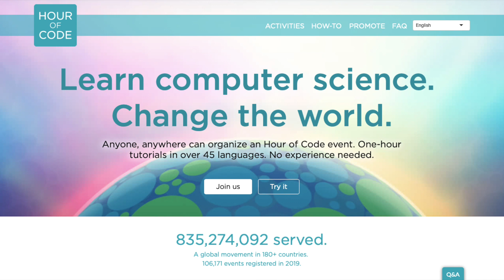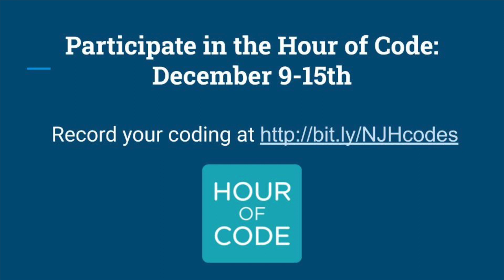Royal Roundup 12 6 19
On today's Royal Roundup, an interview with video producer Matt Houchin and music artist Enzyrose, we revisit Turkey Bingo, plan for NJH Hour of Code and get all the news from North Junior High.